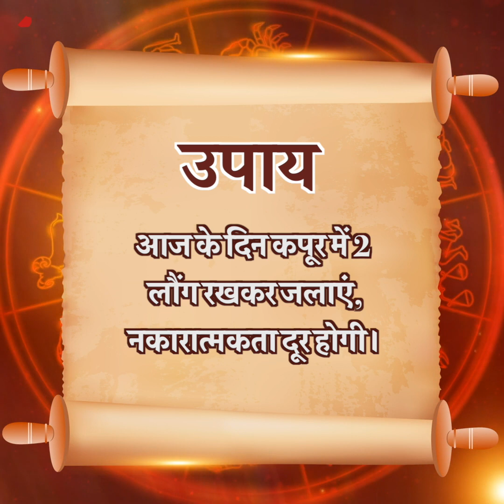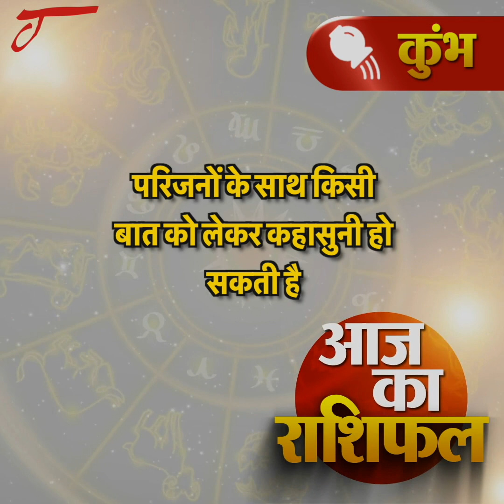Aaj ka rashifal | 16 October 2023 rashifal I Today horoscope I Daily rashifal I kundlitv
Stay updated with today's horoscope and astrological insights. Get your daily dose of Aaj Ka Rashifal (Daily Horoscope) for 2023, exclusively from KundliTV.